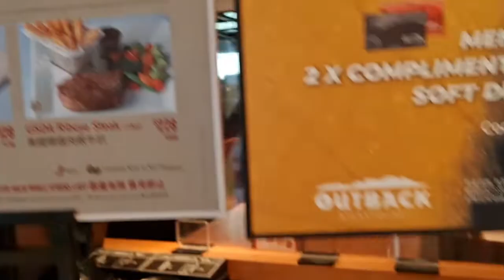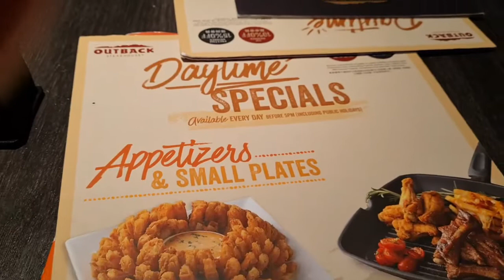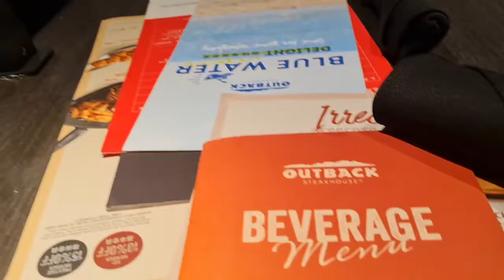STEACKHOUSE KUMAIN AKO MAG ISA/NAGULAT SA BINAYARAN#vlogs